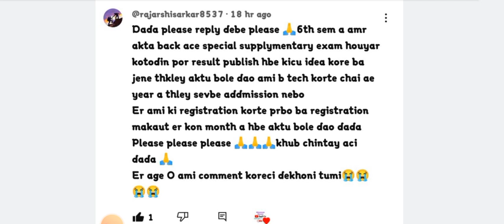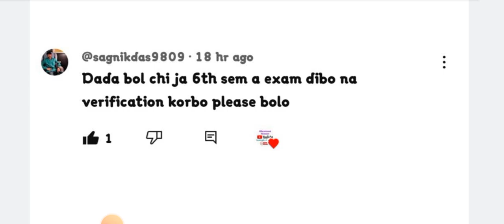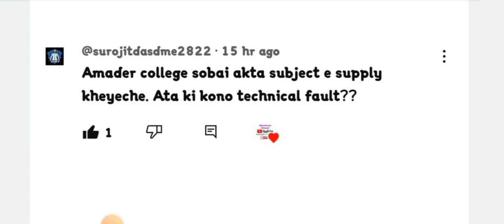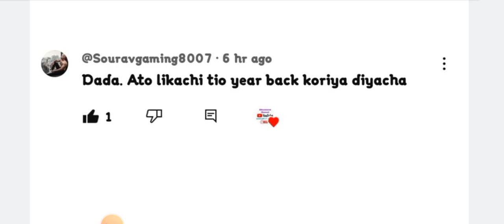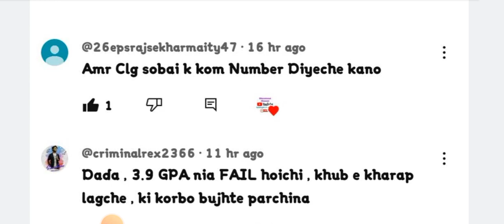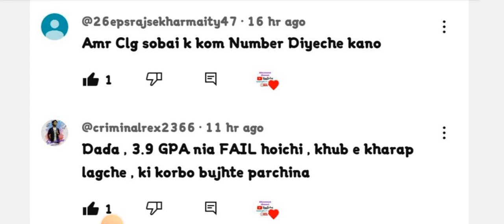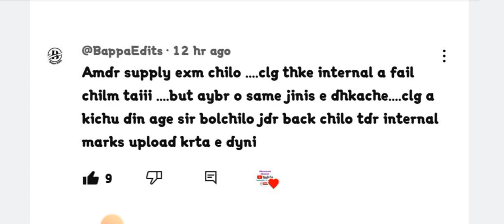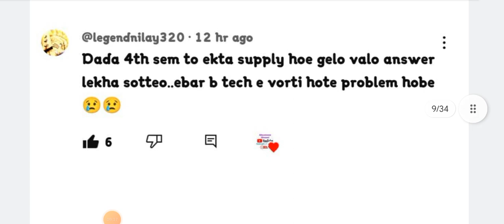Diploma 2nd/4th/6th Sem Result | তোমাদের সব গুরুত্বপূর্ণ প্রশ্নের উত্তর | QnA | Part:-1 | WBSCTE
Qualification Details:-
LBS(Land Building Surveyor)
ITI (SURVEYOR)